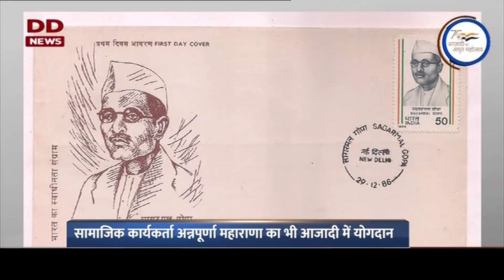আজাদি কা সফর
ভারতের স্বাধীনতা সংগ্রামের ইতিহাসে সাগরমল গোপার অনন্ত অবদান নিয়ে রইল এবারের স্বাধীনতার যাত্রা।